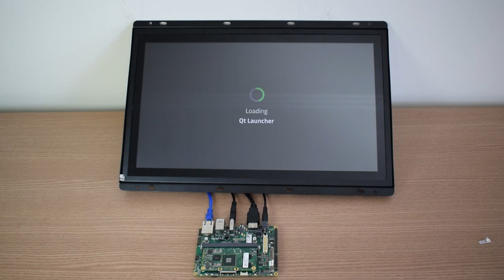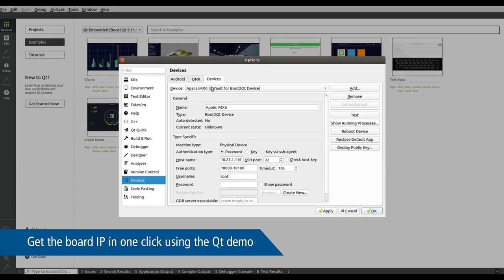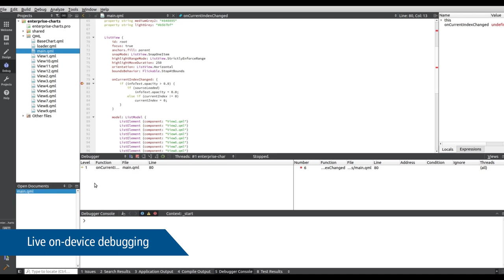Simple Qt Installation with the Toradex Easy Installer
Here's the easiest way to get started with Qt on an embedded device!

Install a Boot2Qt Demo in only a few clicks with the Toradex Easy Installer.

The video also explains how to install the Development Environment for Qt for Device Creation. With Boot2Qt, the Toradex System on Module (SoM)/Computer on Module (CoM) is already fully setup for on-device debugging.

Qt with the Toradex Easy Installer is currently supported on Toradex's Apalis and Colibri SoMs based on the NXP i.MX 6, i.MX 7, i.MX 8 SoCs with more to come. Qt is very popular for UI development on embedded devices.